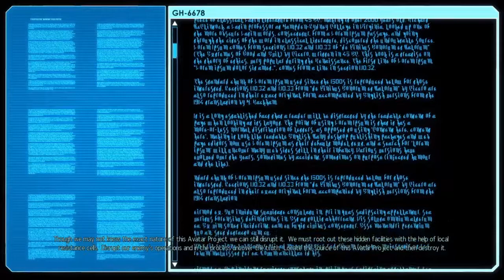XCOM 2 - 2nd ATTEMPT - Part 2